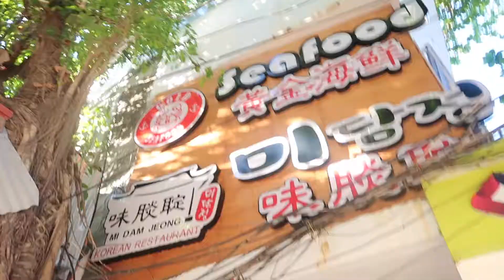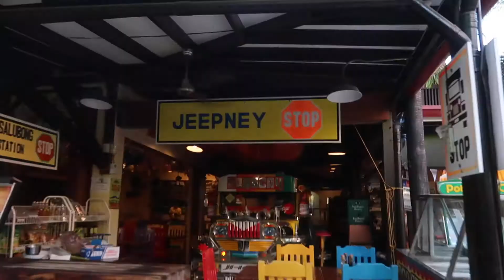SEEING THE BORACAY SUNSET FOR THE FIRST TIME!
HEY!!

So we just landed on Boracay island after such a long journey from Manila. We just wanted to get a bit settle, grab some food and explore the place around our hotel a little bit. Boracay is so beautiful! The camera can't even capture how beautiful this place is!

DON'T FORGET TO USE MY HASHTAG

_________________OTHER VLOGS__________________

__________________MY GEAR!_____________________

⇾ CAMERA EXTRA BATTERY :
⇾GORILLLA STAND:
⇾ GO PRO
⇾GO PRO ACCESORIES
⇾GO PRO BATTERY

__________________OLDER VLOGS__________________